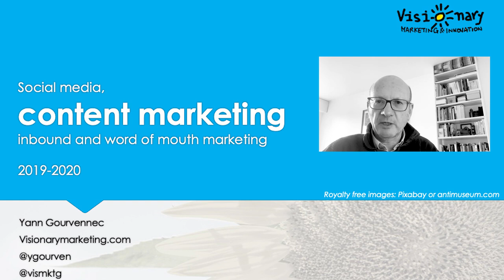[Fr] cours marketing digital WOMM 0 introduction cours WOMM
Introduction du cours sur le WOMM le content marketing et les médias sociaux. Ceci est mon cours donné à PSB et MBA ESG et cette suite de vidéos est destinée à aider les élèves dans leurs révisions. J'en ai profité pour mettre ce contenu en accès libre pour rendre ce travail accessible au plus grand nombre.